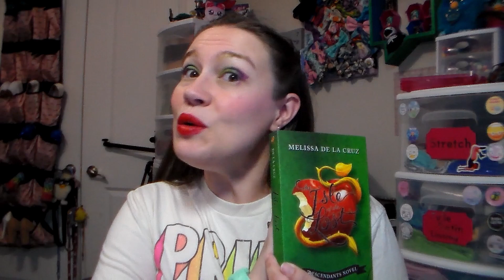The Descendants Prequel Scratchs My Lore Itch| Isle of the Lost| Let's Read with LabbyDragon